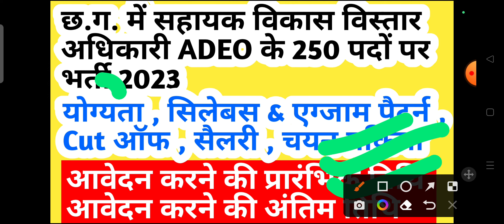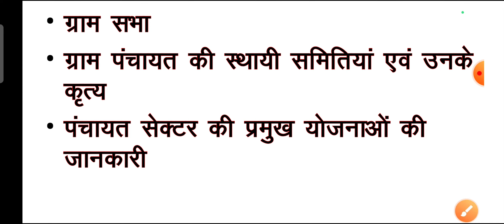cg adeo vacancy 2023 || cg new vacancy 2023 || cg job || cg jobs 2023 || cg new bharti 2023